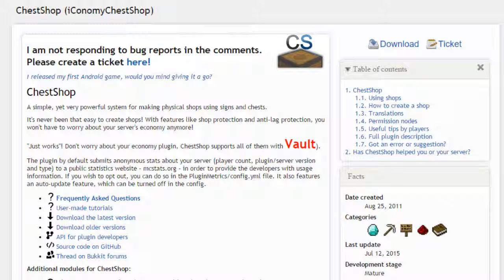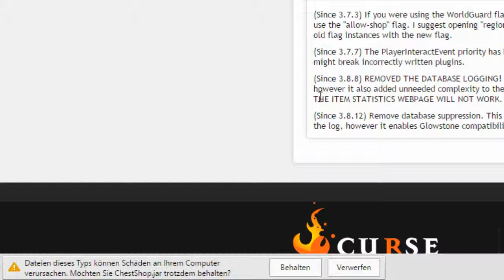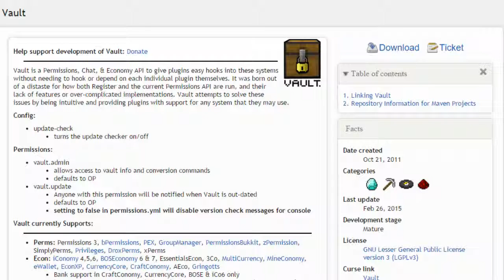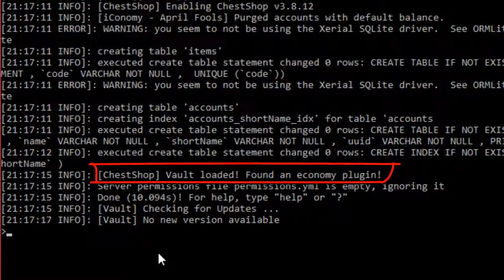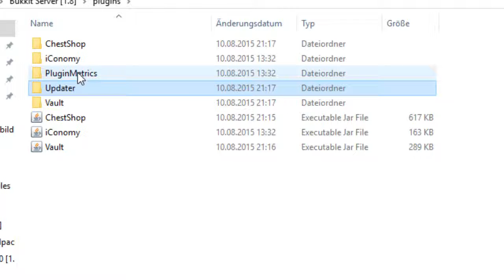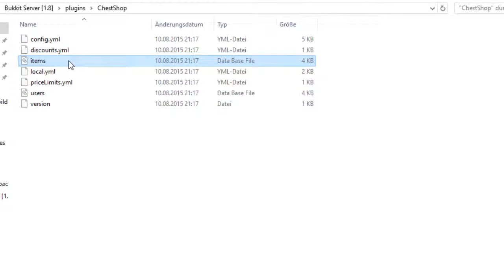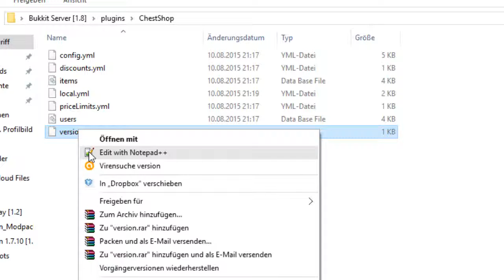ChestShop - Plugin Vorstellung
ChestShop - Plugin Vorstellung. Mit ChestShop könnt ihr mit Truhen Shops machen!

►►Mein Server: ManuGun.de